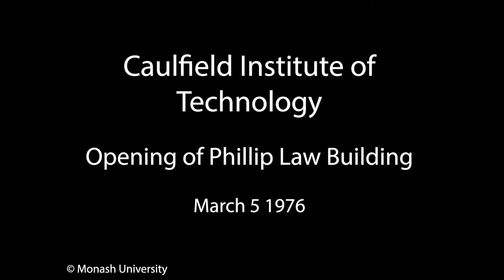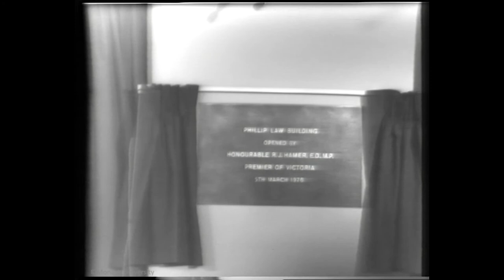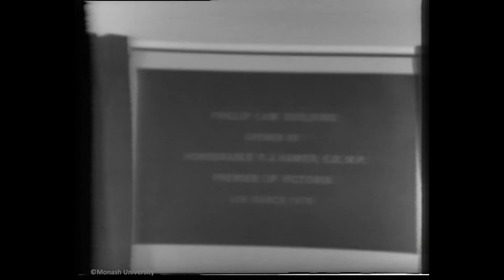Opening of Phillip Law Building - CIT (1976) | Monash University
The Phillip Law Building at the Caulfield Institute of Technology (CIT) was officially opened on March 5 1976 by then Victorian Premier, Rupert Hamer. The building was named after the Australian scientist and explorer, Phillip Law. The building housed sections of the Schools of Engineering and General Studies. It is now Building B at Monash University’s Caulfield campus.

Running order:
01:20 H.J. Halstead, Director of CIT
17:53 J.W.M. Watson, President of CIT Council
30:35 Premier of Victoria, Rupert Hamer
41:03 Dr Lisa Brodribb, Vice-President of CIT Council
44:20 Premier of Victoria, Rupert Hamer
45:25 H.J. Halstead closing remarks

Monash Caulfield history:
Monash University’s Caulfield campus began as the Caulfield Technical School in 1922. It was renamed the Caulfield Technical College in 1958 and the Caulfield Institute of Technology in 1968. In 1982, an amalgamation of the Caulfield Institute of Technology and the State College of Victoria at Frankston created the Chisolm Institute of Technology. As part of the Higher Education reforms of the late 1980s, the Chisolm Institute of Technology merged with Monash University to create our Caulfield and Peninsula campuses in 1990.

Monash University Archives: MON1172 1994/01 755